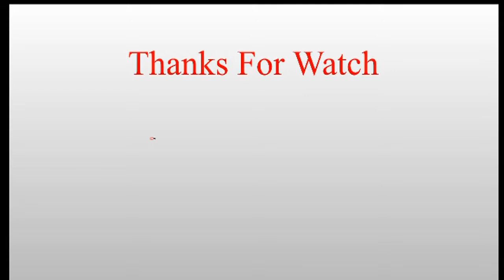Nirmala sitharaman budget 2019 | BJP | PM Narendra Modi | Team India